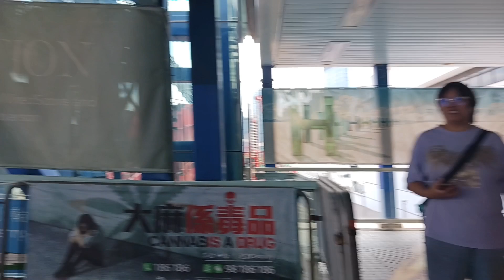vlog jalan jalan ke wahana kincir angin di hongkong